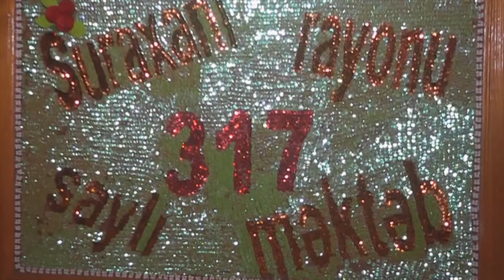317 MEKTEB - Fizika gecesi